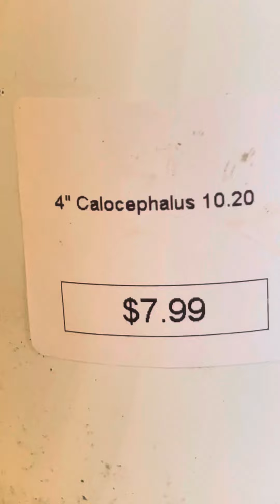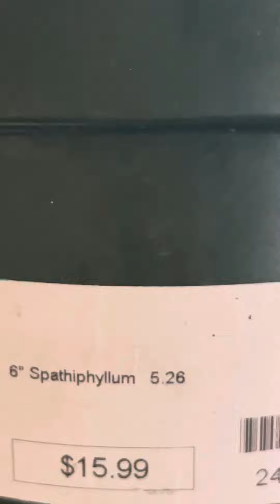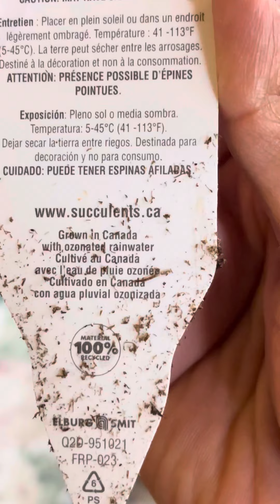New Plants for my collection!!!